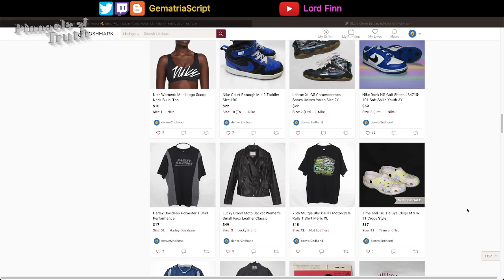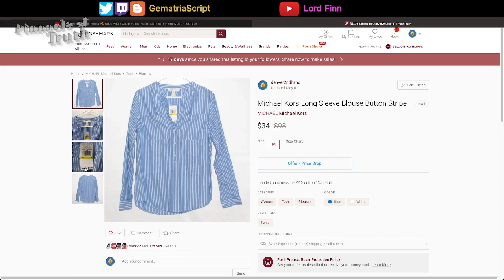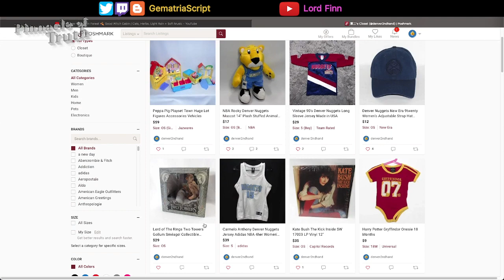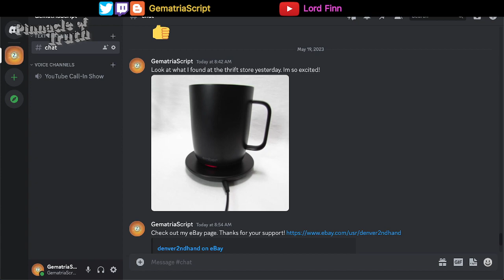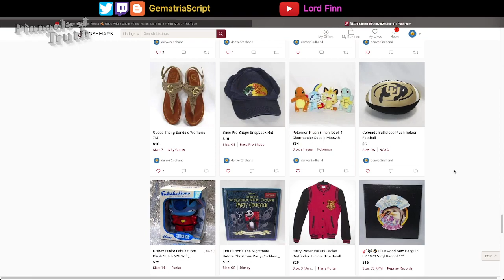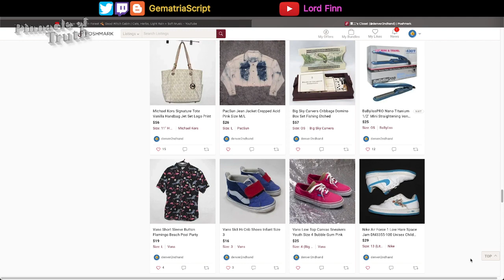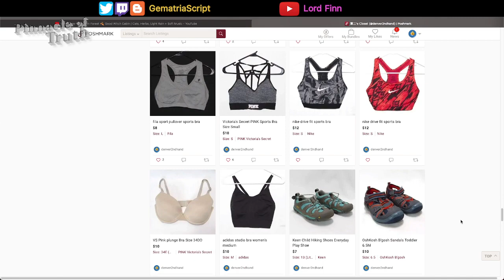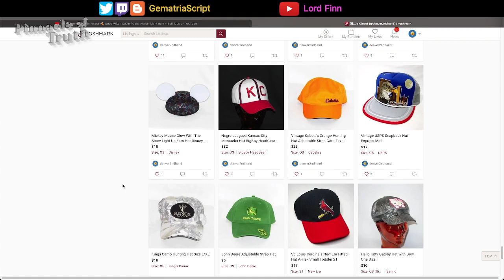Lord Finn is on Poshmark!